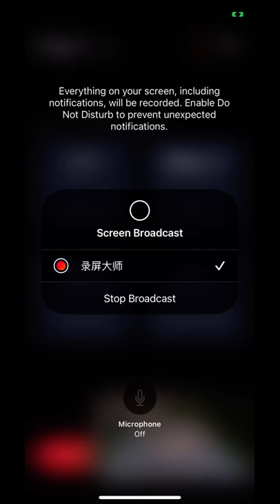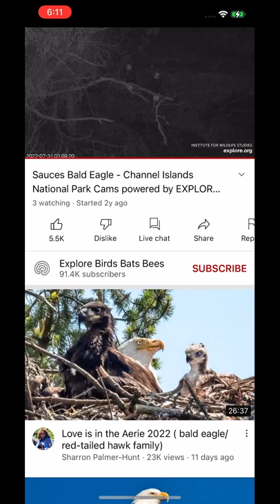SCS B@1d 3@g13s 7/30/22 19:14